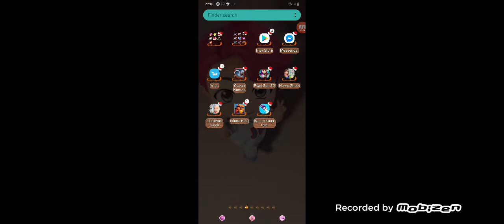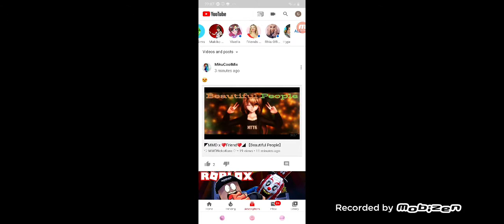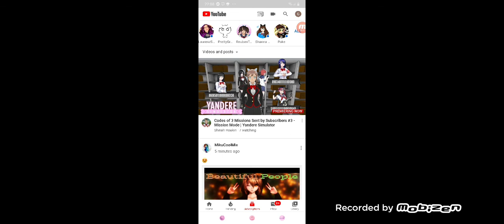MONKTON WE WIN